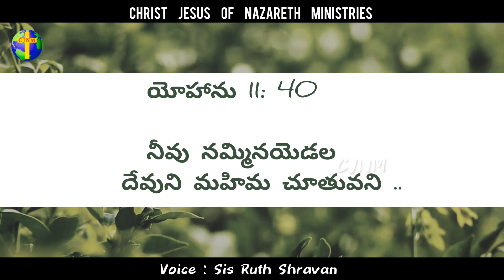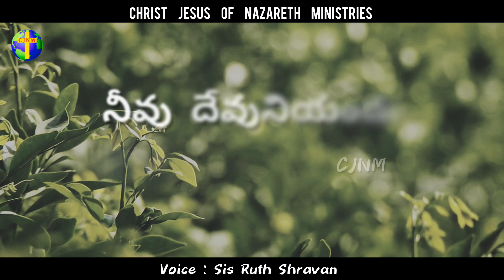Today's Promise | Strengthening word of God | Sis Ruth Shravan | CJNM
Today's Promise from GOD

Voice : Sis. Ruth Shravan

@Christ Jesus Of Nazareth Ministries

Hope you are Blessed !

GOD WANTS YOU.. HE WILL ALWAYS BE ON YOUR SIDE !!

A M E N 😇